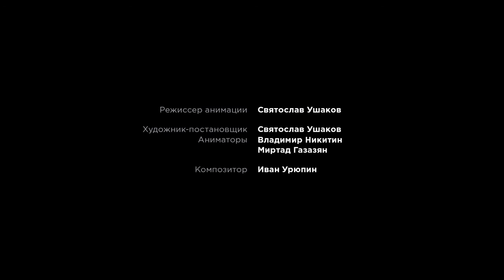Как доверие может исполнить мечту — проект Доверие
Mixing Live Action & Animation